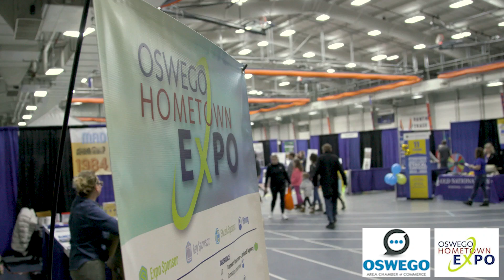Oswego Area Chamber of Commerce - Oswego Hometown Expo 23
Oswego Hometown Expo 23